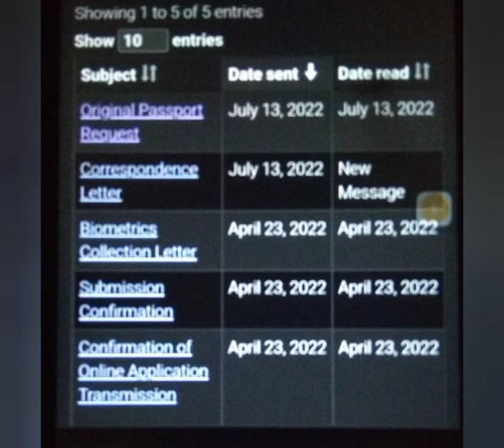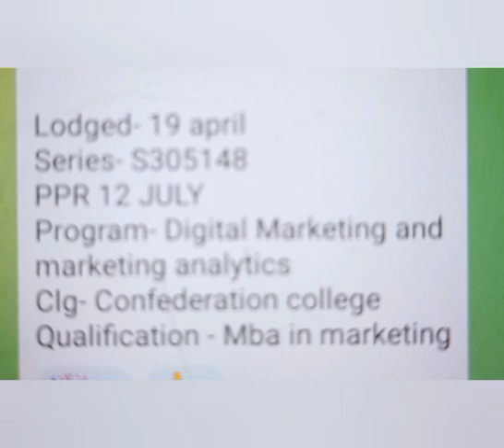13 July latest ppr timeline canada 🇨🇦 || 12 July latest ppr timeline canada 🇨🇦 ||ppr timeline trend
canada updates
air Canada
air india

canada updates
air Canada
air india

svlogs83